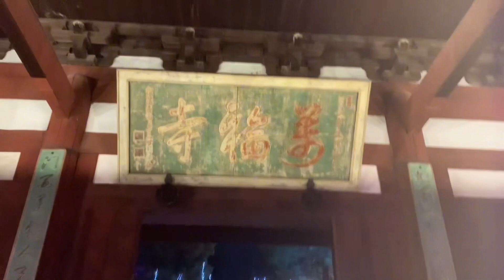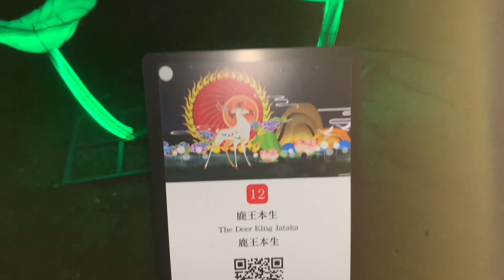Chùa Nhật Bổn siêu đỉnh